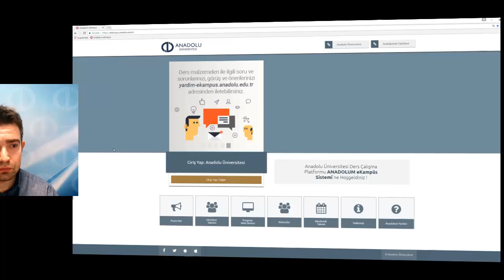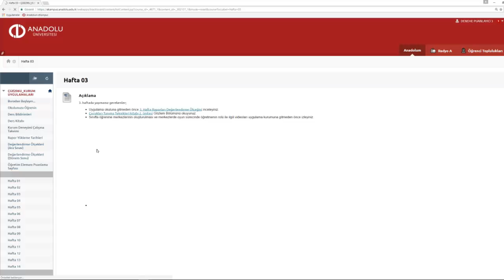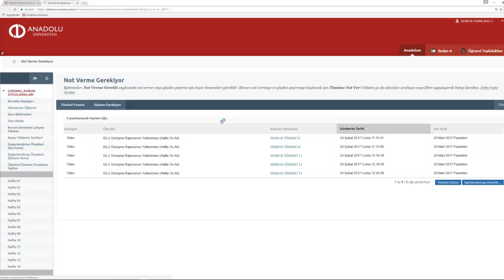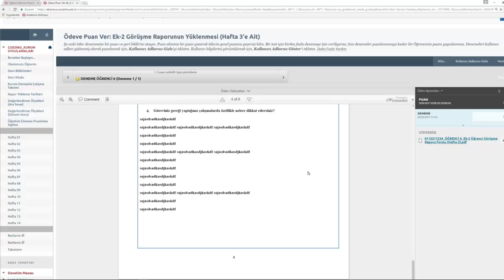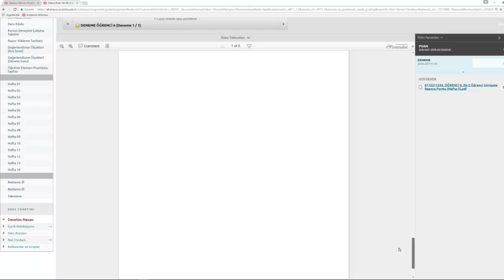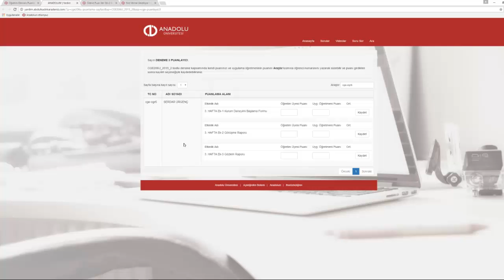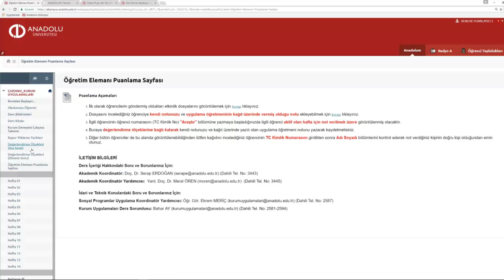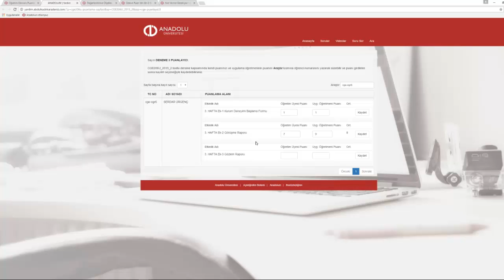Kurum Uygulamaları Puanlayıcı İşlemleri